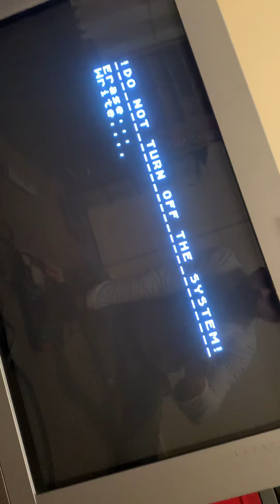Ninja Gaiden on MDGFX prototype Megadrive/ master system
It’s quite a bit cleaner than an RGB modded master system... they’re great and the Sony chip is fantastic but this is just that bit cleaner